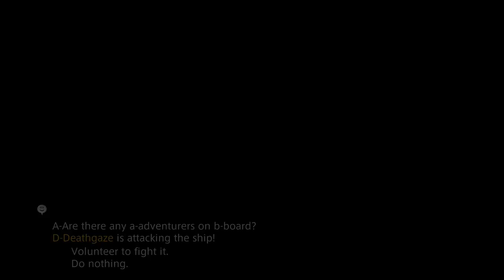Final Fantasy XII: Zodiac Age #93 Deathgaze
In this episode I ride on some airships and I complete the Deathgaze hunt.